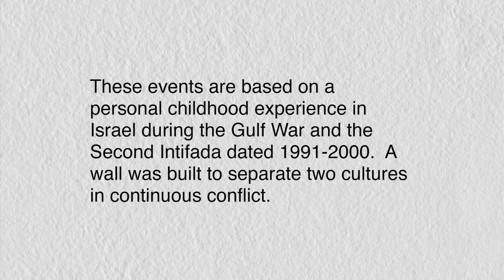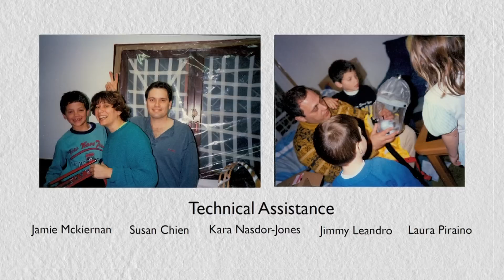The Border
Senior Animation Project
Created at Massachusetts College of Art and Design.